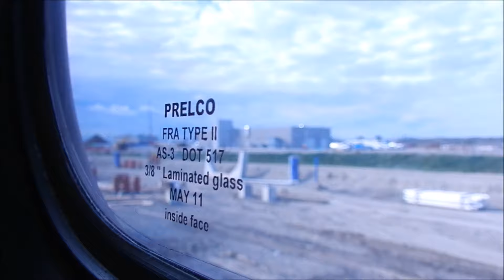Toronto Transit Commission Line 1 [Downsview-Yorkdale]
Vehicle: Bombardier Toronto Rocket (Powertrain: Bombardier MITRAC)